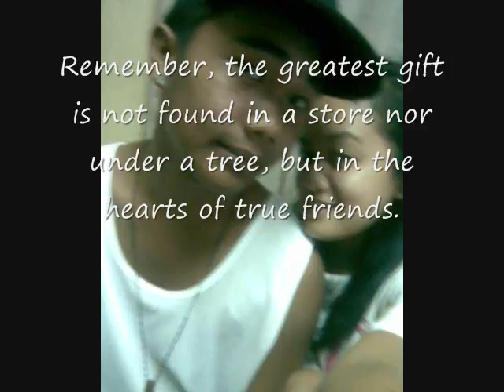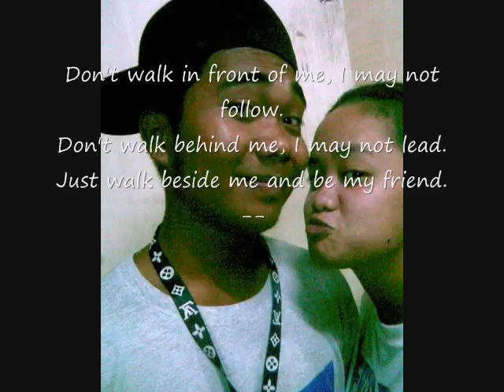tuloy pa rin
thats what friend sre for :)))